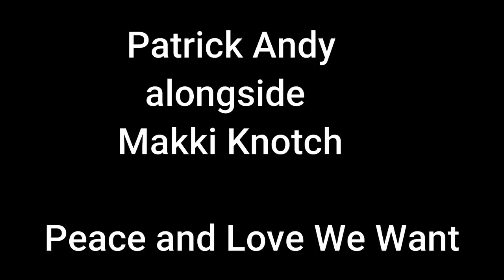Patrick Andy and Makki Knotch Peace and Love We Want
Rare Gem. This is a rare reggae recording, which features the late Patrick Andy (Tired fi Lick Weed inna Bush, Smiling and Sting mi a Sting Shock mi a Shock) in combination with Makki Knotch. Enjoy. Dedicated to Patrick Andy. We miss you, brother.
Derrick Creed assisted in the arrangements of this recording.